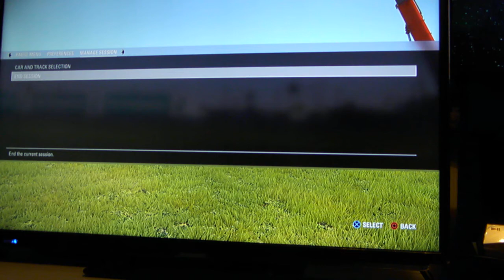F1 2017 lewis 3